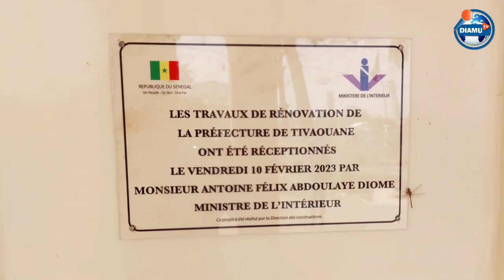Tivaouane : Visite Guidé dans les nouveaux de la préfecture